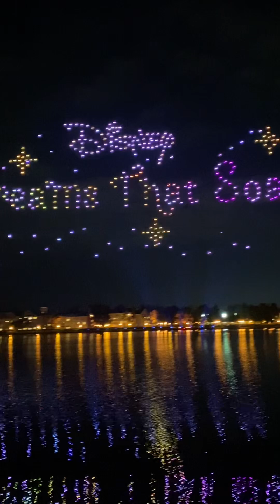Dreams that Soar: Disney Springs Drone Show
This was MAGICAL and free. At Disney Springs through mid September. It was unlike anything I’ve seen. Hope you enjoy. Put ✨in the comments if you read this!